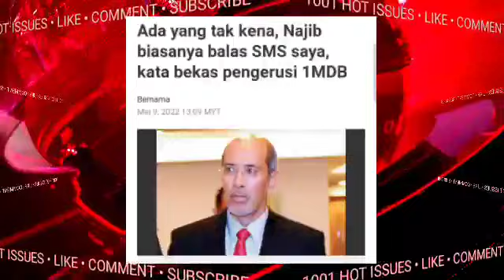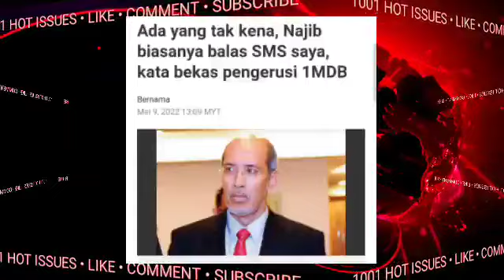RAMAI TERKEJUT DAN KESIAN‼️KATA2 NAJIB..😭